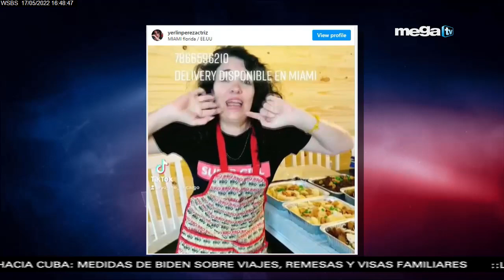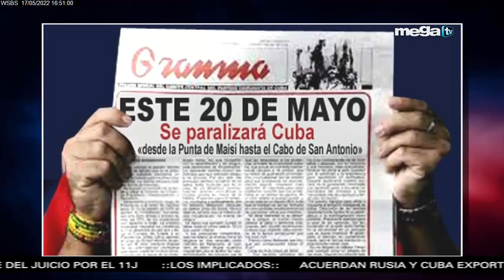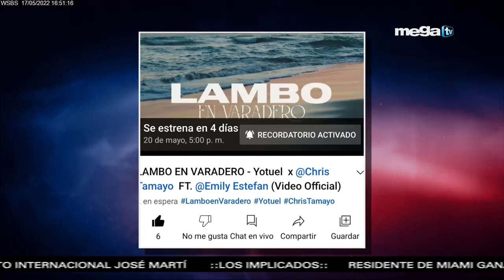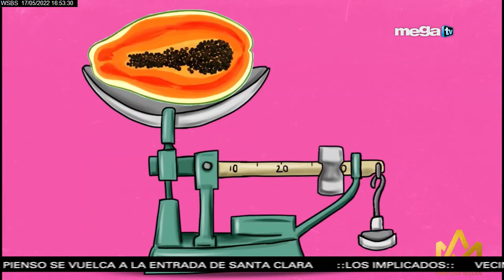La actriz y presentadora Maka Rivero Veloz se une a "Los Implicados" junto a Camilo Loret De Mola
La actriz y presentadora cubana Maka Rivero Veloz se une al equipo de "Los Implicados" junto a Camilo Loret De Mola